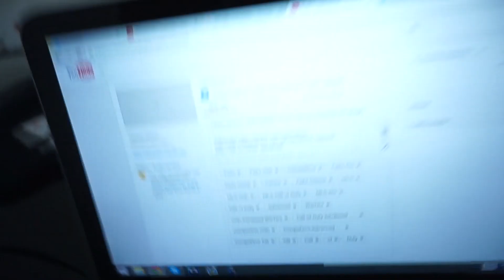WE'RE IN MIAMI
THUMBS UP if YES